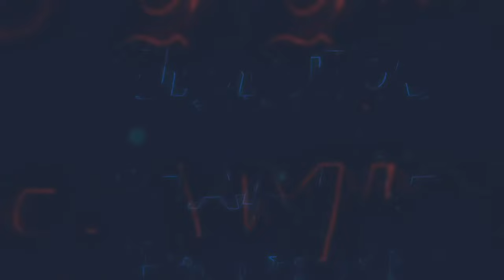Exquisite Chest, Particle Time Trial, Glaze Peak | Genshin Impact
00:00:00 Exquisite Chest, Particle Time Trial

Genshin Impact is an open-world action role-playing game that allows the player to control one of four interchangeable characters in a party.[2] Switching between characters can be done quickly during combat, allowing the player to use several different combinations of skills and attacks.[3] Characters may have their strengths enhanced in various ways, such as increasing a character's level and improving artifacts and the weapons that the character equips.[4] In addition to exploration, the player can attempt various challenges for rewards. Scattered across Teyvat are bosses and challenges that reward highly valuable resources, such as Stormterror and the Electro Hypostasis, but claiming them uses up a currency called resin, which slowly regenerates over time.[5] Completing these challenges grants the player progress towards increasing their Adventure Rank, which in turn unlocks new quests, challenges, and raises the World Level.[6] The World Level is a measure of how strong the enemies within the world are and the rarity of rewards that defeating them gives.[7]